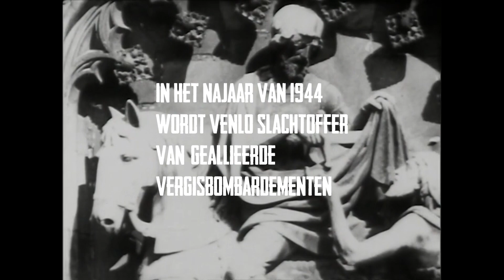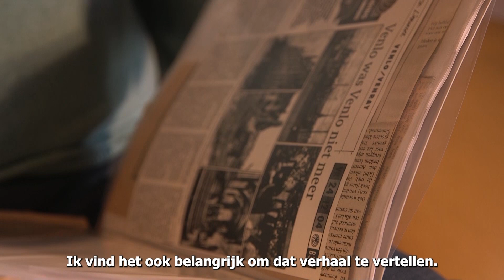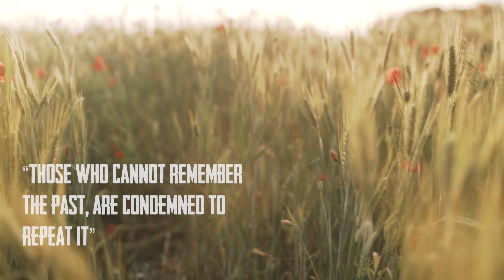Overbruggen | A Documentary by Eef Caubo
In Overbruggen neemt beginnend filmmaker Eef Caubo de kijker mee terug naar de Tweede Wereldoorlog waarin de Limburgse stad Venlo getroffen wordt door vergisbombardementen. Drie ooggetuigen blikken hierin terug op hun pijnlijke verleden aan de hand van archiefmateriaal.

Cast: Paul Seuren, Truus van Heyster, Sjraar van Beek.

Regie: Eef Caubo
Camera: Tomas Slingerland
Editing: Eef Caubo & Tomas Slingerland

Speciaal veel dank aan 'The British War Museum' en het Gemeentearchief Venlo.